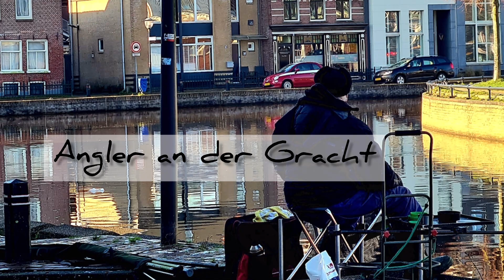Womofriends unterwegs. in Sneek. Eine Woche Niederlande im Januar 2023z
Kurze Stellplatz Beschreibung und Impressionen der Stadt   Hier geht es zum vollständigen Reisebericht: